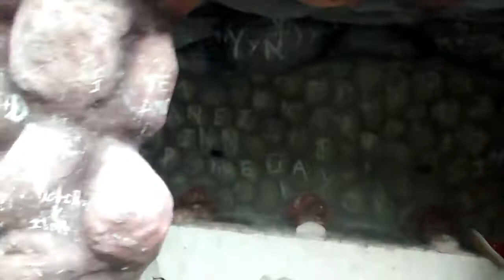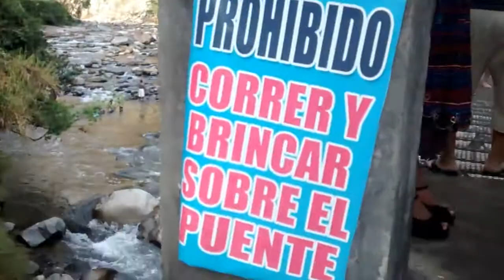RECORRIDO PISCINA LA VEGA,MALACATAN SAN MARCOS,GUATEMALA